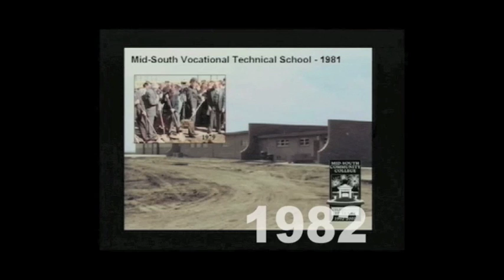MSCC_History_2012